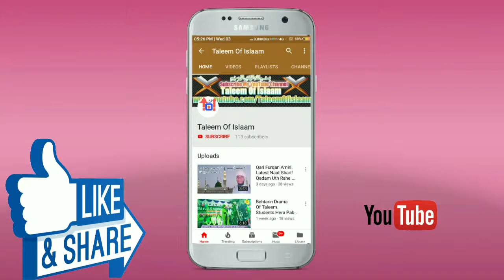TALEEM KI AHMIYAT ll तालीम कि यामियत ll MUKALMA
तालीम की अहमियत के बारे में बेहतरीन मुकाल्मा
WELCOME, TO, TALEEM OF ISLAAM, CHANNEL
अगर आपको विडियो अच्छा लगे तो लाइक और शेयर ज़रूर करें और अपने दोस्तों के साथ ज़रूर शेयर करें और मज़िद अच्छी इस्लामी विडियो देखने के लिए हमारे चैनल को ज़रूर Subscribe करें